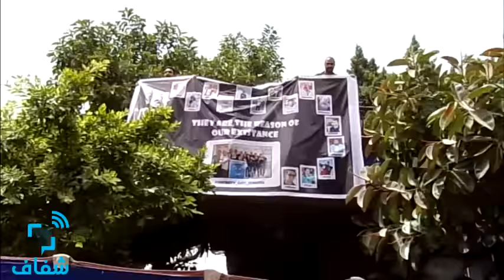شفاف | "fun day" بتجارة عين شمس علي أنغام "بنبوناية"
"fun day" لطلبة كلية تجارة بجامعة عين شمس علي أنغام "بنبوناية "
• تصوير: هاجر فهمي
• مونتاچ: مصطفي فارس